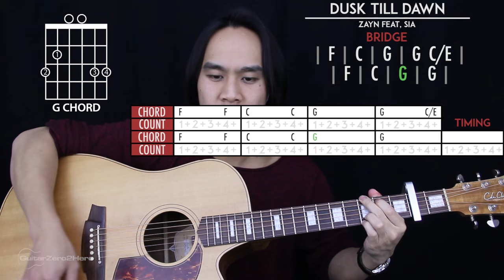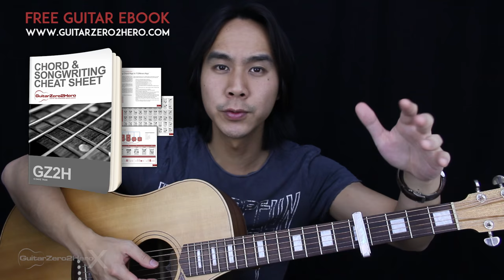Dusk Till Dawn Guitar Cover Acoustic - Zayn Feat Sia 🎸 |Tabs + Chords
Welcome to this Zayn & Sia Dusk Till Dawn Guitar Cover! Play along and see how you go.

If you want to learn how to play this song with step-by-step easy instructions then head over to the tutorial video

-Dave T